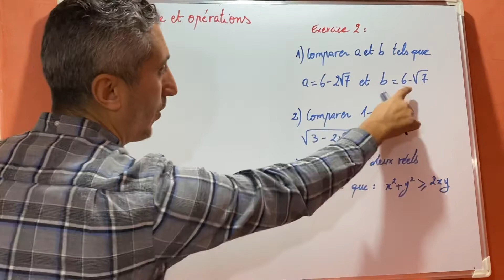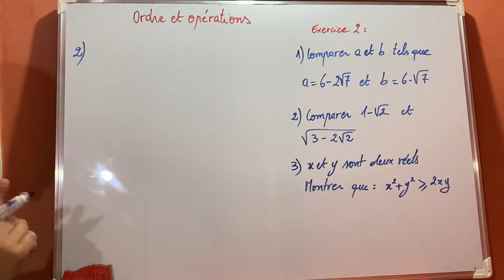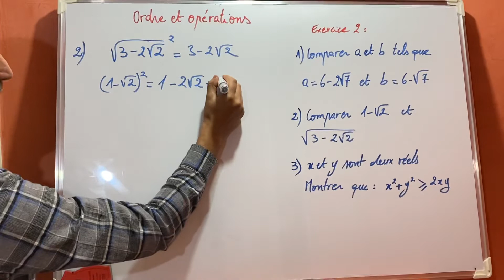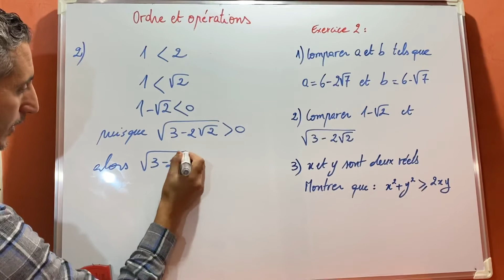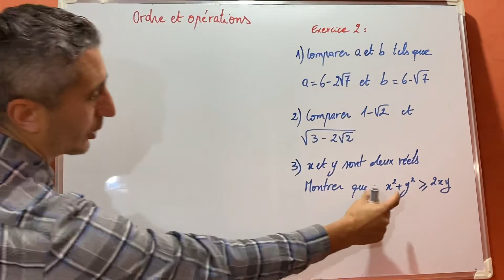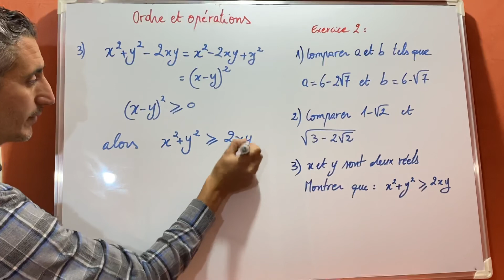Ordre et opérations partie 2 : Comparaison.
Comparaison par différence
Comparaison et carré
Comparaison et racine carrée
Ordre et inverse
Ordre et multiplication
Exercice corrigé
3AC
Maths
Maroc
Collège
Parcours international